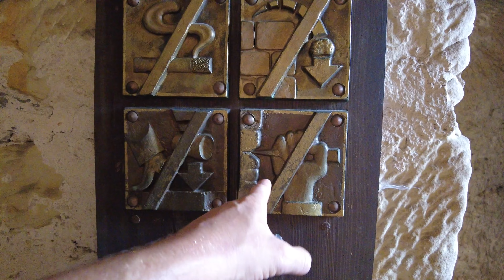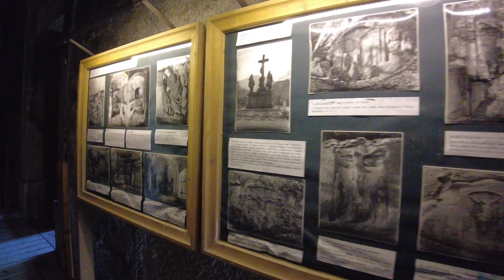Skalny Hrad w Slup w Czechach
Jak większość z Was już wie, Aktualnie mieszkamy pod Paryżem w Francji a że to nie jest blisko postanowiliśmy zrobić sobie przerwę gdzieś w trasie. Padło na Trójstyk Granic i Czeską Szwajcarię.

Dziękujemy wam za 220 Subskrybcji - teraz lecimy po 500?? a na 500... Odcinek nagrywa Natalia - tak że wbijcie to szybko XD na 500 SUB zrobimy Q&A czyli odpowiemy na Wasze pytania :)

Dziękujemy że jesteście z nami w naszych wyjazdach :)

Coś o Nas!:
Rodzinka 2+3, Uwielbiamy Zwiedzać i Podróżować więc dobraliśmy się idealnie :). Każdy wolny czas spędzamy poza Domem by poznawać nowe Miejsca. Te najbardziej ciekawe, pokazujemy Wam. Bo uważamy że warto się tym podzielić.
Ten Kanał prowadzimy w Formie Pamiątki Rodzinnej oraz przy okazji zwracając się ogólnie do wszystkich bo mamy świadomość że nie tylko my oglądamy nasze Filmy :) Co nas Bardzo Cieszy :) Nie robimy tego Zawodowo, To tylko nasza odskocznia od codzienności. Kanał budujemy dla naszych dzieci, by jak dorosną mogły zobaczyć gdzie byliśmy i same ocenić czy chcą dalej to robić. Czego akurat Bardzo byśmy chcieli. By z czasem one przejęły pałeczkę i kontynuowały naszą zajawkę.

Miło nam że oglądacie nasze filmy i możemy się dzielić z wami tymi Miejscami. Miejsca które możemy zwiedzić są NIEOGRANICZONE, to wszystko zależy od was i jest to robione z myślą o Was Kochani Widzowie.

Każdego zachęcamy do Aktywności i Zwiedzania.

Kochani, to wy; Widzowie tworzycie tą społeczność na tym Kanale. Każdy z was jest Ważną częścią tego Kanału.

MOTTO?
Zwiedzam i Poznaje

Pozdrawiamy Serdecznie!
Duranowie